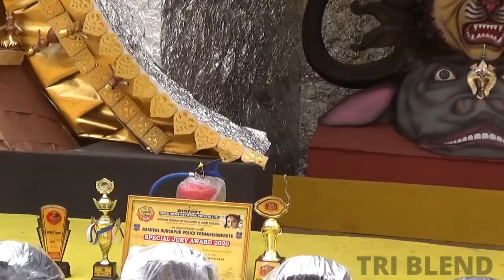Agrani Durgapur 2020, দূর্গাপুর আগ্রনী দূর্গাপূজা ২০২০, Durgapur Agrani Durga Puja, Durga Puja 2020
Dear viewers , Today we have uploaded Durgapuj 2020 related video . It's  Durgapur Agrani Durga Puja . Agrani durgapuja  is a very famous among Bengali community .. they  called it র্গাপুর আগ্রনী দূর্গাপূজা ২০২০. So viewers please watch this video and Enjoy.

Thankinng You.
TRI BLEND